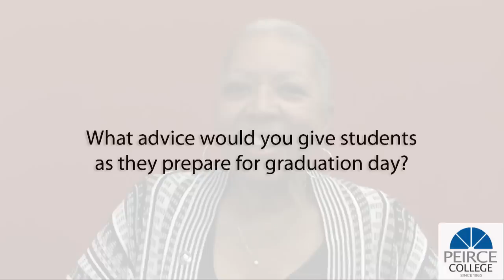Countdown to Commencement 2012: Meet Patricia Coulter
Hear from Patricia Coulter, President & CEO of the Urban League of Philadelphia, who will deliver the keynote speech at Peirce College Commencement 2012.